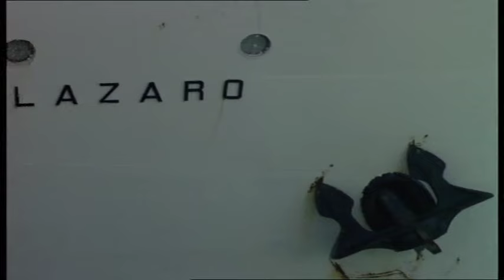Rudolf Schock in "Giuditta" GESAMTAUFNAHME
Franz Lehar

Giuditta - Teresa Stratas
Octavio - Rudolf Schock
Anita - Maria Tiboldi
Lolita - Beate Hasenau
Manuele - Kurt Pratsch-Kaufmann
Anotonio - Joachim Hansen
Lord Barrymore - Friedrich Schoenfelder
Pierrino - David Thaw
Ibrahim - Pepe Riesgo
Sebastiano - Werner Kotzerke
Adjutant - Gerhard Tichy

Berliner Symphoniker und Kammersänger RIAS Berlin
Musikalische Gesamtleitung: Wolfgang Ebert
1970
Regie: Günther Hassert